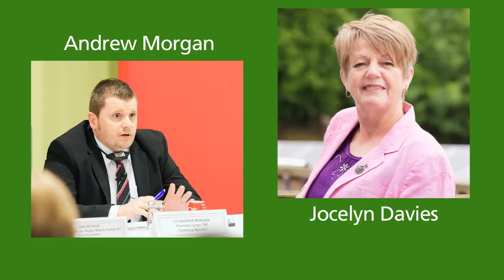Our Valleys, Our Future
Alun Davies, Cabinet Secretary for Local Government and Public Services and Chair of the Valley's Taskforce introduces their plan to support the South Wales Valleys.